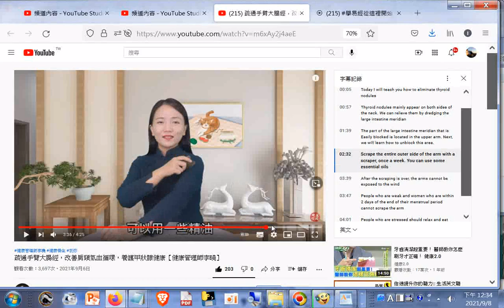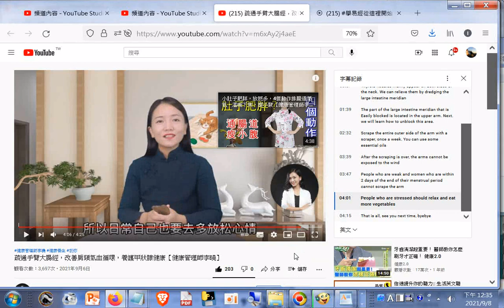_疏通手臂大腸經，改善肩頸氣血循環，養護#甲狀腺健康【健康管理師李曉】__防#甲狀腺結節要放鬆心情，避免壓力過大，還要多吃綠色蔬菜+網址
網址是 筆者附錄: 現今道劫並降，揚道於世化劫殃，有求孔孟聖道三寶心法就不枉費今生來世間。世間財世間用--生不帶來，死不帶去，或是給以後不相識的人用，但是得三寶心法卻能帶著走，在世能逢凶化吉、躲劫避難、改變命運，壽終能超生了死，離苦得樂，智者切莫入寶山而空手回。